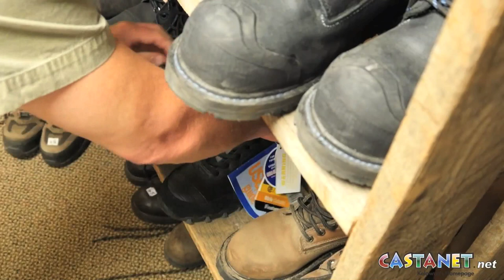Shoe Bank needs your help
The Shoe Bank is in desperate need of men's shoes for their Kelowna-based organization. (Video: Jen Zielinski)